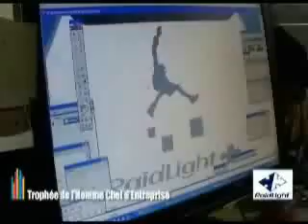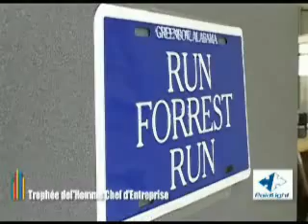Benoit Laval chef d'entreprise Raidlight 2009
En juillet 2009. Benoit Laval reçoit le Trophée de chef d'entreprise de la Loire, pour son entreprise spécialiste du Trail et de la randonnée.